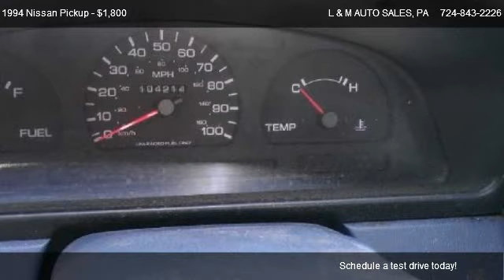1994 Nissan Pickup - for sale in New Brighton, PA 15066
L & M AUTO SALES
1001 5TH AVE

in New Brighton, PA 15066

Come test dirve this 1994 Nissan Pickup  for sale in New Brighton, PA.